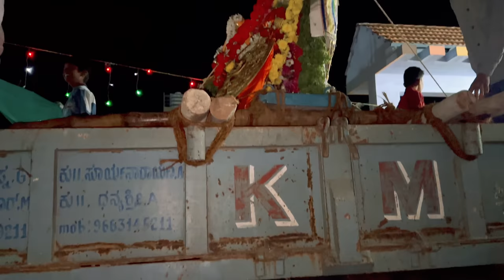ನಮ್ಮೂರ ಹಬ್ಬ 🥰😍 || PART-2